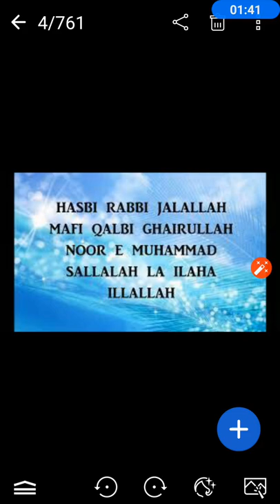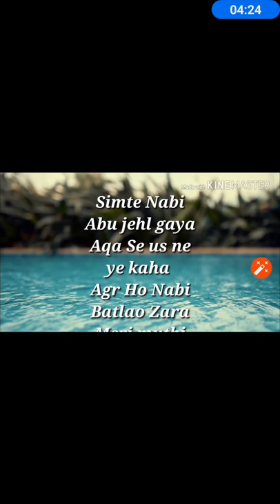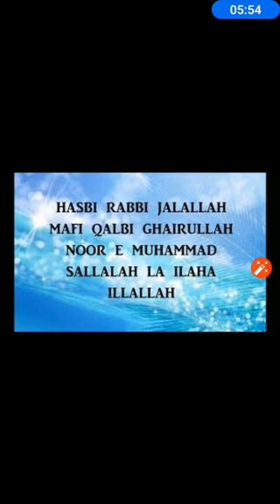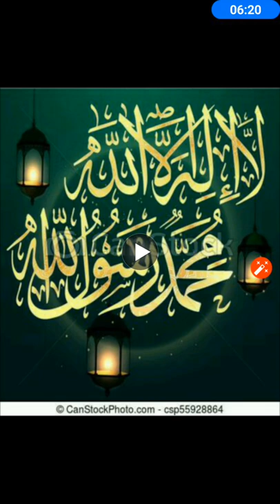Hasbi rabbi jallalah mafi qalbi gairullah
By Hafiz Syed Shahid